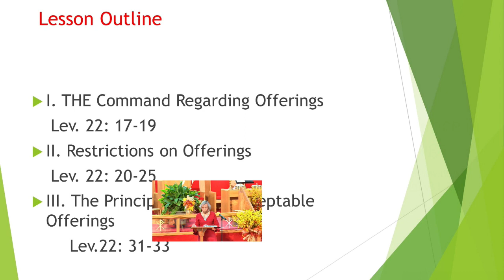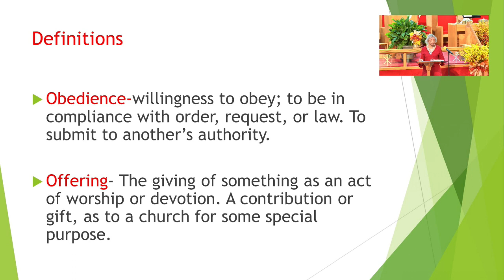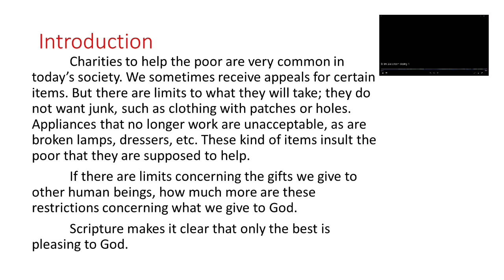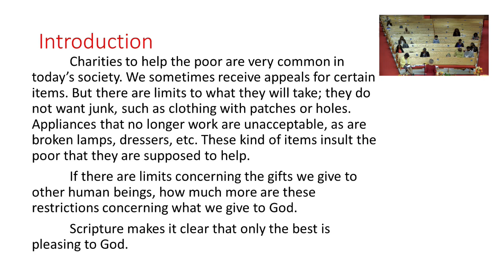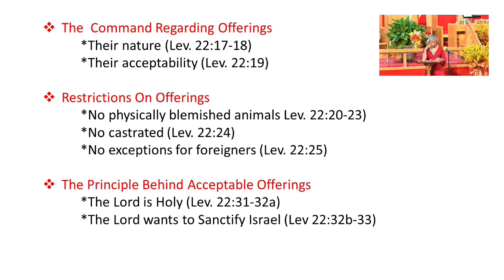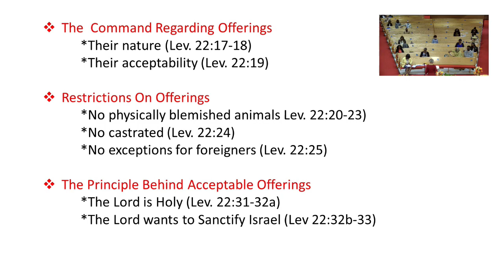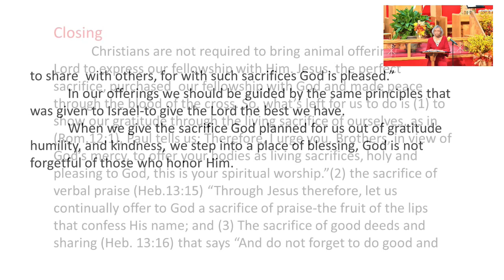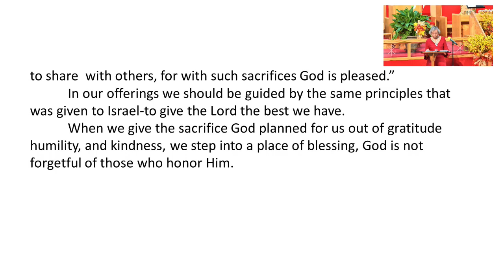Oct 23 2022 Morning Bible Study